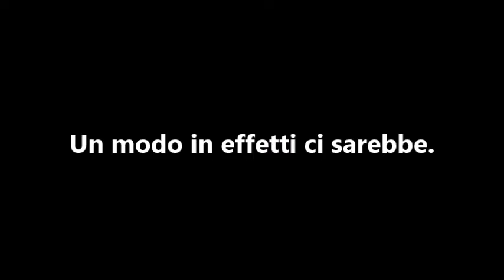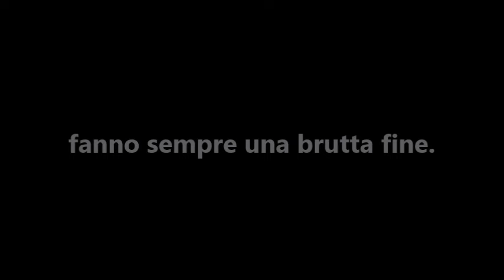Monogiornale del 12 luglio 2022 - Il Milione